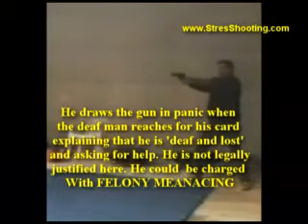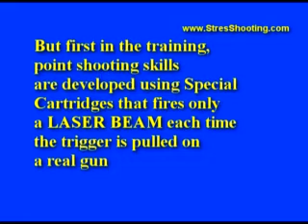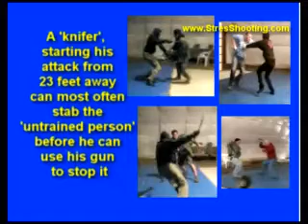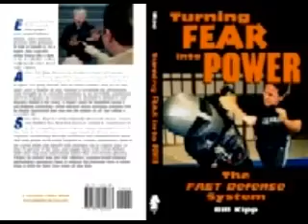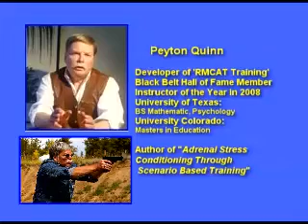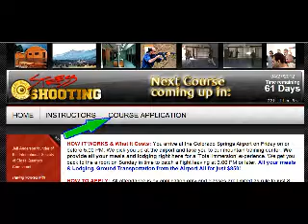stresshooting fireams training watch some action scenarios URL at end.mp4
Scenario based 'firearms training' at the highest level